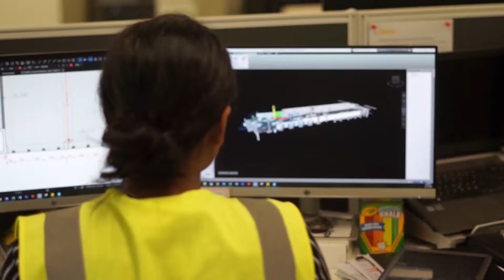Hansen Yuncken - SAASTA - Certificate II in Construction Pathways (2021)